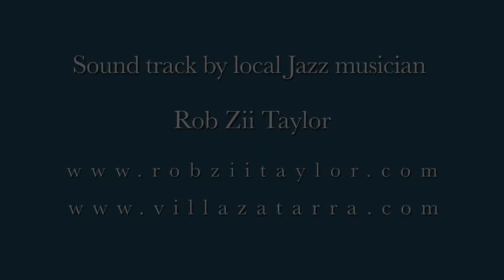Jus' Sail Promo Video Rise Up Soundtrack by Rob Zi Taylor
Jus'Sail Laid Back Sailing Charters. We welcome small groups and private charters in St Lucia. Come aboard Good Expectation a lovingly restored Carriacou Sloop and enjoy the landscape and sea of St Lucia, Caribbean for authentic experience.